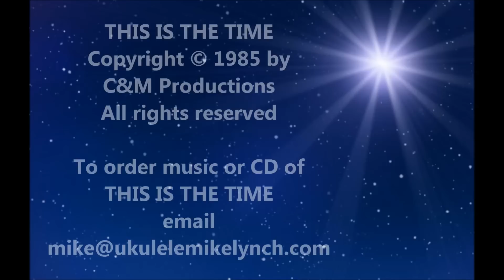THIS IS THE TIME - Music & Lyrics by Michael Lynch - Vocal Solo: Collene Lynch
Children's Choir - Christ The King School, Seattle, WA USA
Strings: Seattle Symphony
Trumpet: Allen Vizzutti

Michael Lynch is composer of the hymn BREAD, BLESSED & BROKEN

To order CD or music